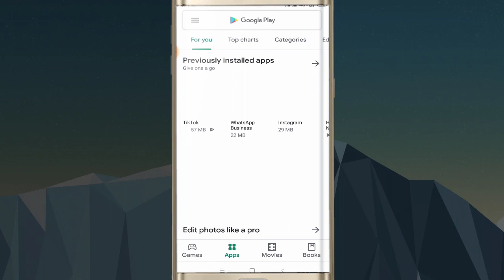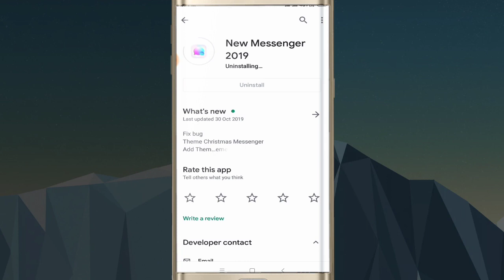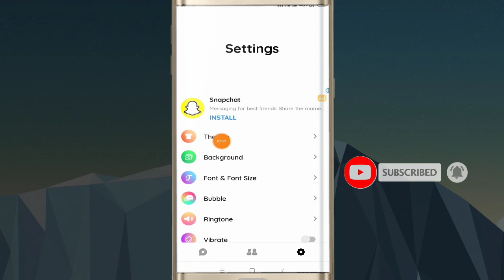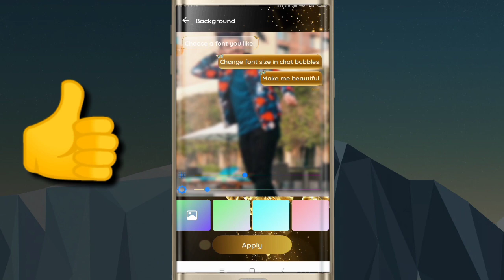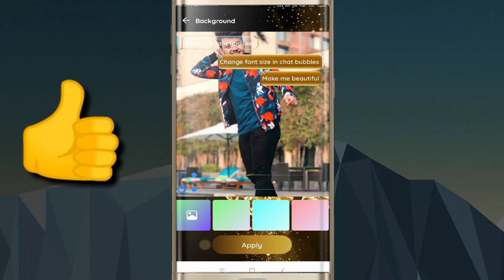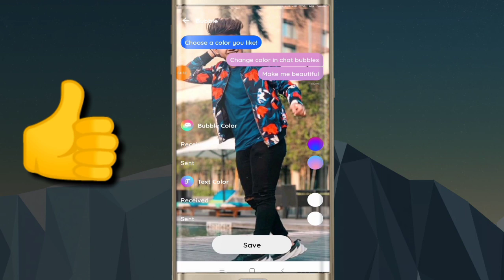Message ke home screen pe apna photo kaise lagaye |sms screen pe apna photo kaise lagaye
dost is video me mene apko bataya hai ki aap apne message ke home screen me apna photo kaise laga sakte ho, apne mobile ke sms screen me apna photo aap laga sakte ho aap is video ko puri dekha or video me bataye gaye step ko follow kar aap bhi apne message ki home screen me apna photo laga sakte ho